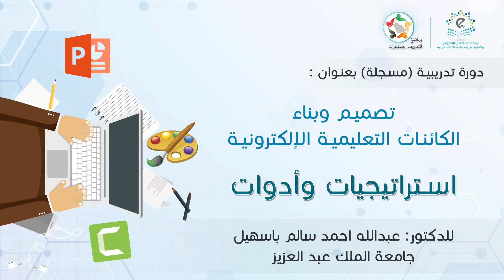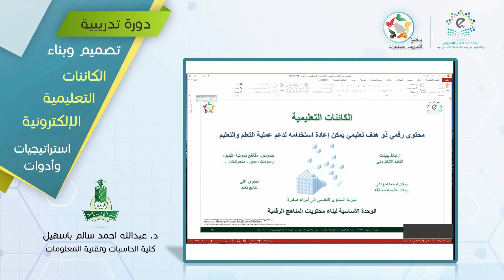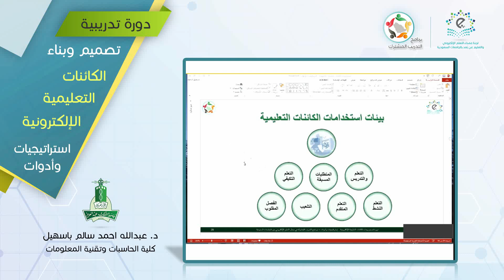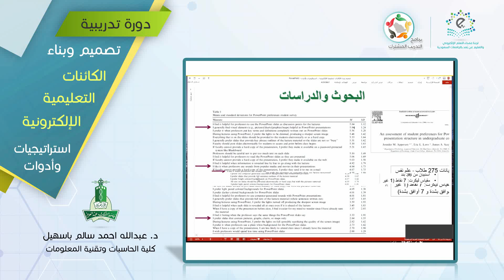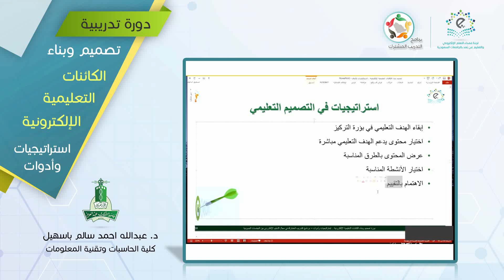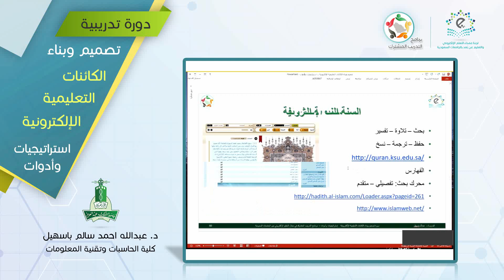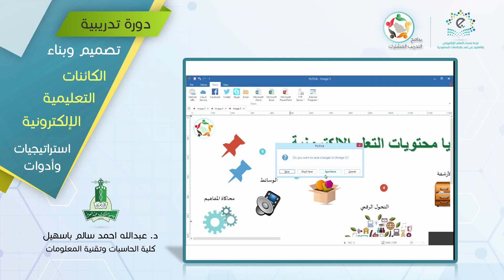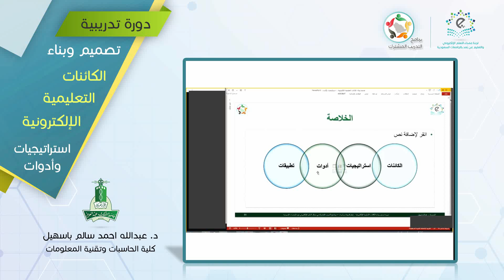تصميم وبناء الكائنات التعليمية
تعتبر الكائنات التعليمية وحدة البناء الأساسية في المقررات الرقمية، والتي يمكن استخدامها لدعم عملية التعلم والتعليم. في هذه الدورة يتم التعريف بالكائنات التعليمية، وبيئات التعلم الإلكترونية المختلفة المناسبة لاستخدامها. كما يتم عمليا عرض استراتيجيات وأدوات وطرق مبسطة وسريعة لتصميم وبناء كائنات تعليمية باستخدام أدوات متاحة متعددة. وتستعرض الدورة نماذج لكائنات تعليمية مجهزة لعدد من المقررات التعليمية والتدريبية، كما تستعرض تجارب محلية وعالمية لاستخدام وبناء الكائنات التعليمية الإلكترونية في بيئات التعلم الجامعية الإلكترونية.

أهداف الدورة
• التعريف بالكائنات التعليمية وأهميتها ومزاياها في العملية التعليمية الجامعية
• استعراض تجارب وبحوث لاستخدام الكائنات التعليمية في بيئات التعلم الإلكترونية الجامعية
• التعرف على منهجية مبسطة لتصميم وتطوير وبناء الكائنات التعليمية
• استخدام عملي لأدوات متاحة لتصميم الكائنات التعليمية
• استعراض مواقع ومستودعات مباشرة للكائنات التعليمية وخصائصها وأفكار لاستخدامها في التعلم والتعليم
اسم المدرب
د. عبدالله بن أحمد باسهيل